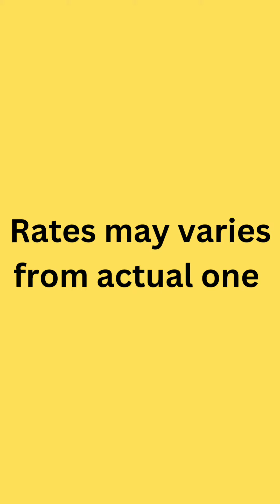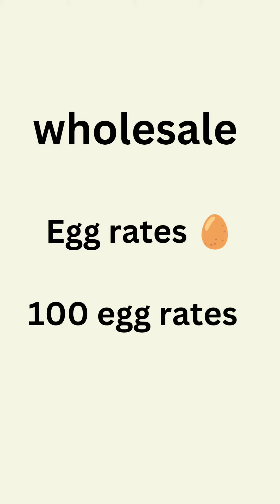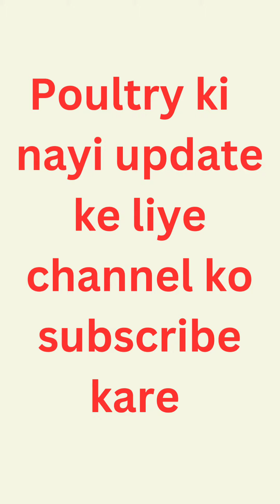अंडे और मुर्गी के ताज़ा रेट।मुर्गा मंडी rates। broiler rate